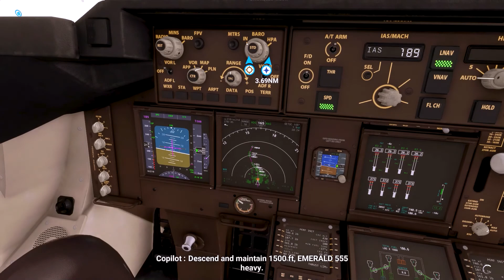FS2020: Flying B-747 from Atlanta to D.C. [Snow Storm] (Xbox Series S)